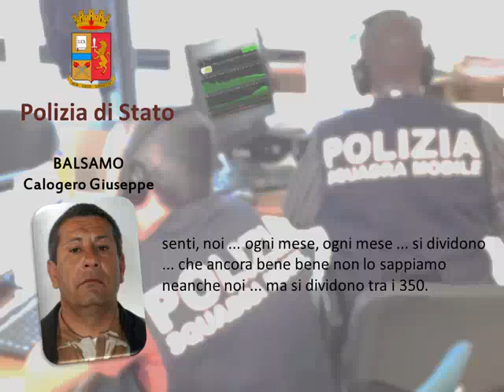Operazione Penelope, intercettazione Calogero Giuseppe Balsamo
Decine di arresti e sequestri milionari a società che operano nel settore della ristorazione, dei rifiuti e dell'abbigliamento. Sono questi i tratti salienti dell'ultima operazione antimafia, denominata Penelope, portata a termine nella notte tra il 12 e il 13 gennaio dagli agenti della squadra mobile di Catania, che hanno arrestato 31 persone. Tutti appartenenti, secondo gli investigatori, al clan mafioso dei Cappello-Bonaccorsi.